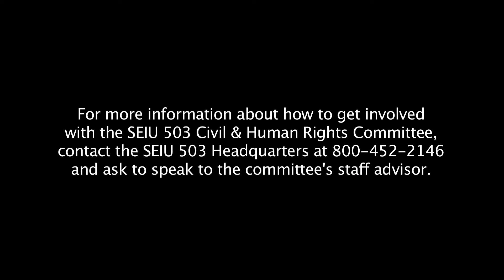Stories of Discrimination: Carmen's Story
For more information on the SEIU Local 503 Civil and Human Rights Committee, you may contact SEIU Local 503 Headquarters at and ask to speak with the committee's staff advisor.